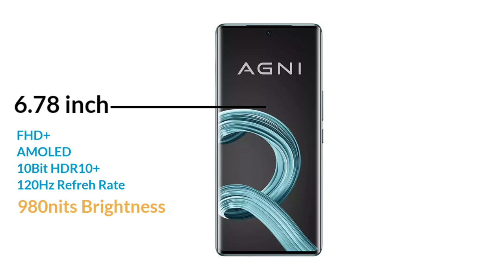Lava agni 2 5G - Review? | Buy this phone ? | Curve Display | 4x4 Unbox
Lava agni 2 5g pubg test
Lava agni 2 5g camera test
Lava agni 2 5g Pgmi test
Lava agni 2 5g Battery Test